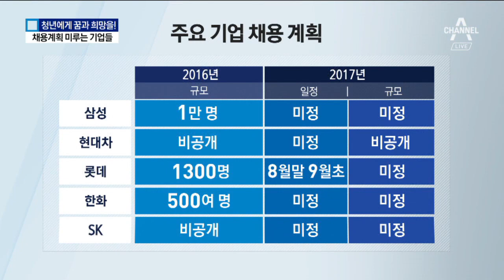기업 채용 계획 ‘깜깜’…속타는 구직자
올해 상반기가 열흘 정도 남았습니다.

그렇지만 아직 주요 기업들의 하반기 공채 소식이 들리지 않습니다.

왜 그런지, 박수유 기자가 짚어봤습니다.

[리포트]
하반기 채용시즌이 다가오고 있지만

하반기 고용시장은 안갯 속입니다.

주요기업 가운데 하반기 채용 규모는 물론이고 언제 뽑아야 할지 시기도 정하지 못한 곳이 대부분입니다.

비정규직의 정규직 전환과 최저임금 인상, 근로시간 단축까지

노동 정책이 급변하면서 채용 계획을 확정하기가 현실적으로 어렵다는 것.

[재계 관계자]
“정규직 전환이나 인건비 상향을 감안해서 검토하려고 하는데 시간이 좀 필요할 것 같습니다.“

취업난 속 일자리 경쟁이 치열해지면서

대학을 졸업한 100명이 지원하면 3명 정도만 일자리를 얻을 수 있는 상황.

청년들은 정책 변화에 앞서 일자리를 만들어 내는 일이 급선무라고 입을 모읍니다.

[조효원 / 서울 동대문구]
“많이 뽑는다는 소리도 못 들은 것 같고.. 바로 이런 방향으로 가는 건 급진적이지 않을까..“

[인승현 / 대전 유성구]
“천천히 진행하는 게 낫지 않나. 주요기업들 채용날짜도 나오지도 않고…

채널A 뉴스 박수유입니다.

그래픽 오소연 ○ 기사 보기

〈평일〉
08시 00분 라디오쇼 정치시그널 (유튜브 라이브)
08시 50분 김진의 돌직구 쇼
10시 20분 김진의 더라방 (유튜브 라이브)
12시 00분 뉴스A 라이브
15시 50분 강력한 4팀
17시 20분 뉴스TOP10
19시 00분 뉴스A

〈주말〉
12시 00분 토요랭킹쇼·뉴스A 라이브
17시 40분 뉴스TOP10
19시 00분 뉴스A